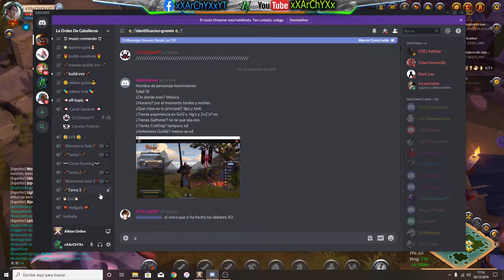ALBION ONLINE CAP #38 ÚNETE A MI GREMIO!!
Buenas Chicos!! el día de hoy os traigo un vídeo informativo de lo que se viene en albion online!!! os dejo mi gremio por aquí.
xXTheLyonCrazyXx

Un poco de mí.:
Mi nombre es ArChY. Me gustan mucho los juegos de todo tipo.
Entre ellos tengo mis favoritos como son a día de hoy: GTA V , CALL OF DUTY, MINECRAFT,  ENTRE MUCHOS MAS!!

¿Mi serie Favorita?-- Sin lugar a dudas, Dragon Ball, Z, GT, SUPER.. TODO LO REFERENTE A DRAGON BALL. En latino eso si ;-) Menos..
Donde Seguirme?
Mi Discord--- xXArChYXx5624